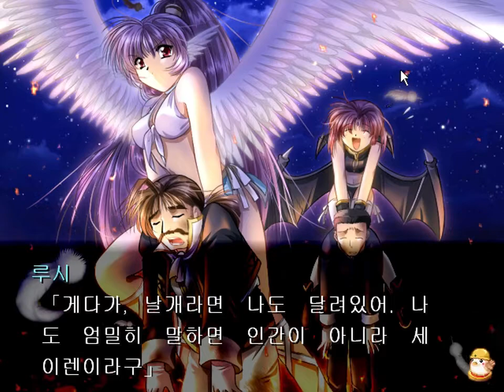파랜드택틱스FX(2000)-루시-4장3-키티 가출, 벤자민 저택 화재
Men at work 2 건전건전
Studio e.go 2000